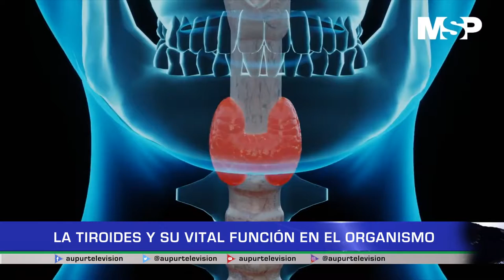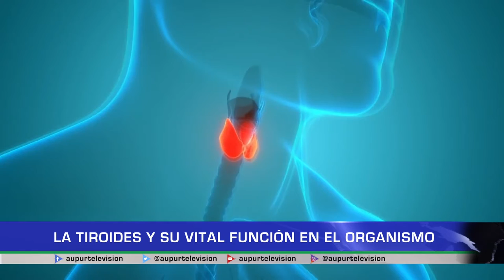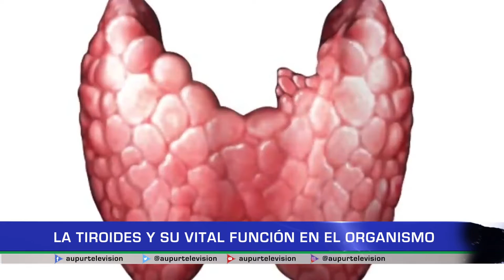La Tiroides y su vital función en el organismo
La tiroides es una de las glándulas endocrinas que producen hormonas que controlan el ritmo de muchas actividades del cuerpo. En el mundo, más de 350 millones de personas presentan algún tipo de trastorno tiroideo y en Colombia, para el 2021, 5 millones de personas padecían de hipotiroidismo